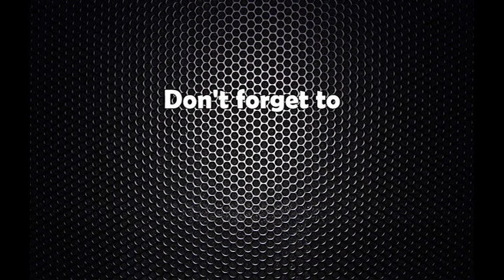वारपार : कुलमान घिसिङसँग भिडियो अन्तर्वार्ता : मलाई जनताको एक रुपैयाँ पनि खानु छैन